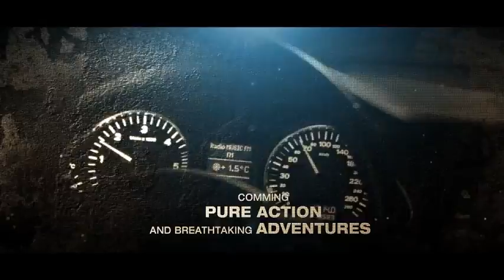Trailer | After Effects template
Last Update: 3 January 17
Created: 3 January 17
After Effects Version: CS6
Files Included: After Effects Project Files
Universal Expressions: Yes
Length: 1:00
Resolution: 1920x1080
File Size: 38MB
Media Placeholders: 5
Text Placeholders: 12
Category: (titles)

Description: Trailer project can be used for your movies, trailers, even LOGO REVEAL Project resolution Full HD 1920x1080 Frames per second 25 Duration 1 min Compatible with After Effects CS6 and above! Easy change titles and videos EASY CUSTOMIZING AND EDITING 100% After Effects Feel free to contact me on any queries FOUR READY COLOR PROJECTS NO PLUG INS NEEDED Color customization Video NOT INCLUDED.Preview only, from Audio NOT INCLUDED.This great audio you can find here Fonts I used Font family: Helvetica Neue LT Std,  Font style: 63 Medium Extended Font family: Helvetica Neue LT Std,  Font style: 83...